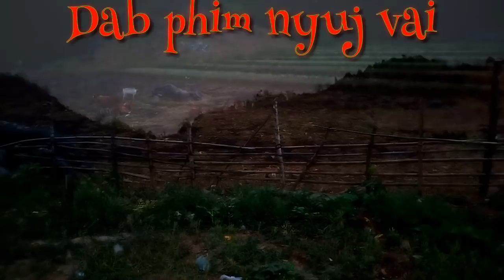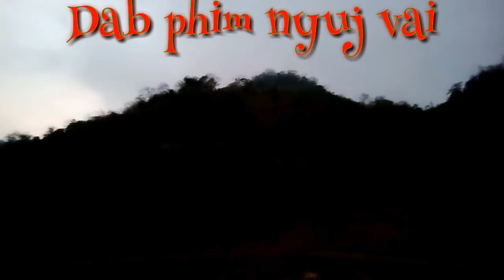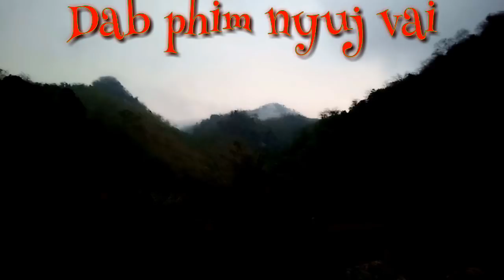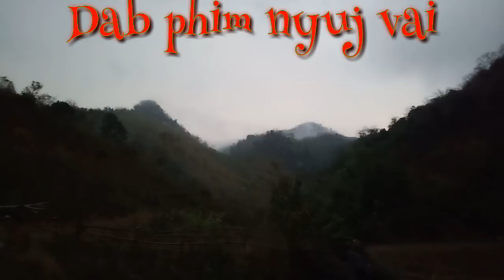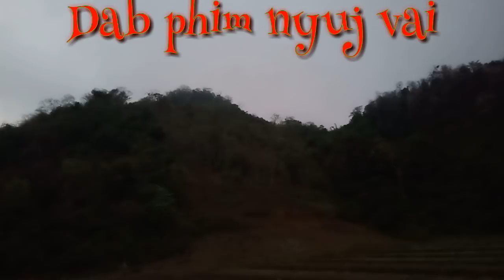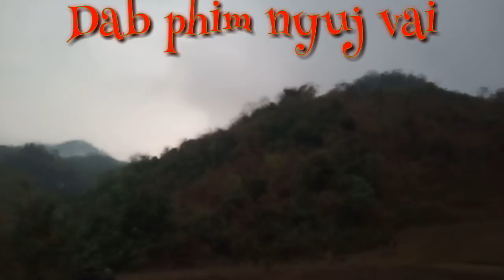Phim nyuj vai noj neeg ntshuj plig10/3/2019